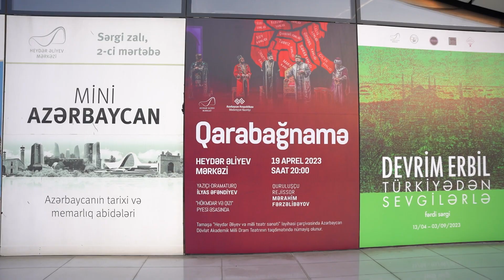“Qarabağnamə” tarixi zəfərdən sonra Heydər Əliyev Mərkəzində yeni finalla təqdim edilibQarabagname